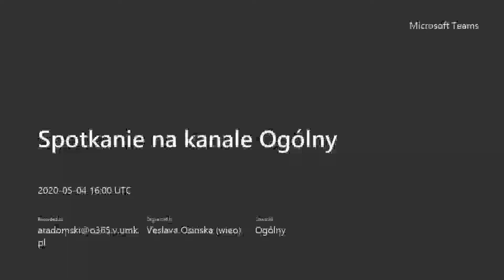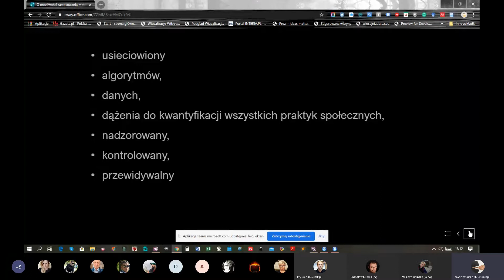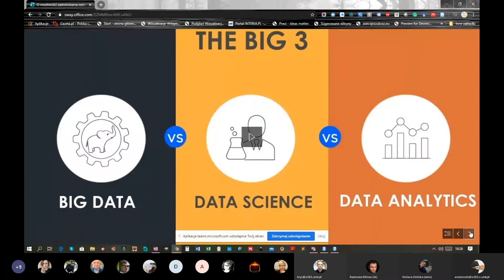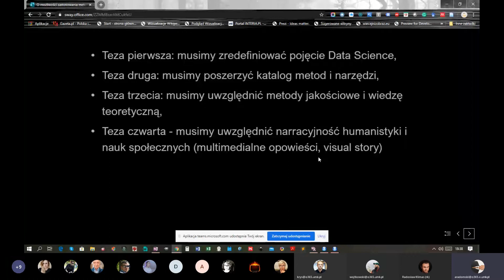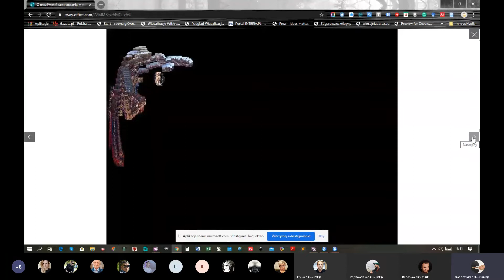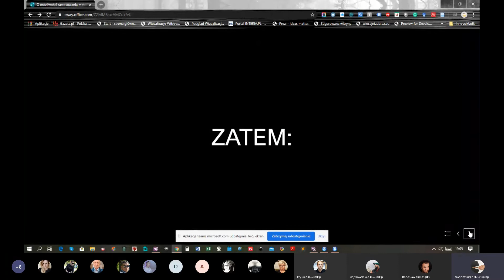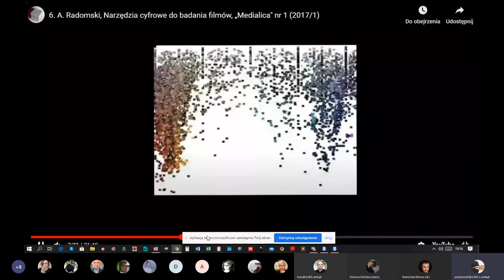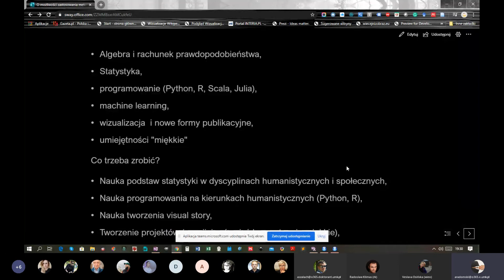O potrzebie zastosowania metod Data Science w Humanistyce i w Naukach Społecznych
wykład z prezentacją w ramach seminarium badawczego: Science Bridges